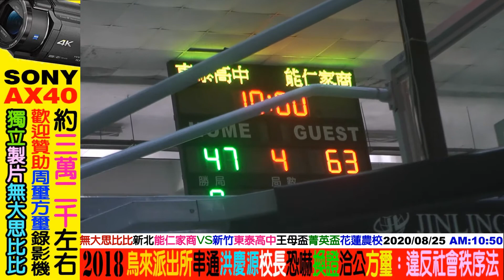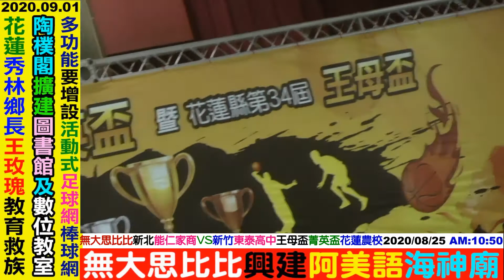2020 08 25 花蓮全國籃球(季殿軍賽)：新北(能仁家商)VS新竹(東泰高中)第四集NO4(共四集)34屆王母盃17屆菁英盃，花蓮農校，歡迎人人贊助YouTuber：無大思比比，臉書FB周璽方璽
YouTuber(facebook)：wudasibibi
臉書FB：chou.shi.fang.shi，周璽方璽，wudasibibi，無大思比比。
YouTuber：chou.shi.fang.shi，周璽方璽，wudasibibi，無大思比比。
四川人(蒲江縣)：比黑_杜米_巴辣思 (部落比比很黑)

2300萬台灣原民漢族同胞都要勤勉學習^^say Truku

感謝德魯固((艾石生))校長：拒絕((食餘))幫助高山原住民周璽方璽。

還是推案?